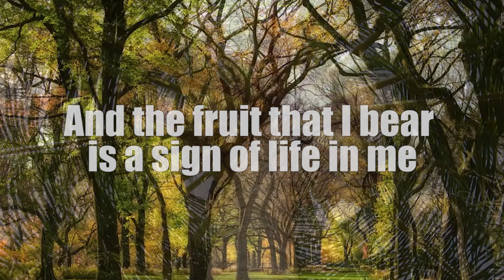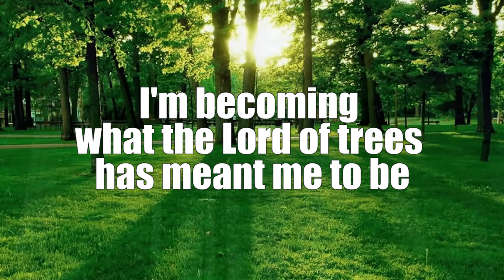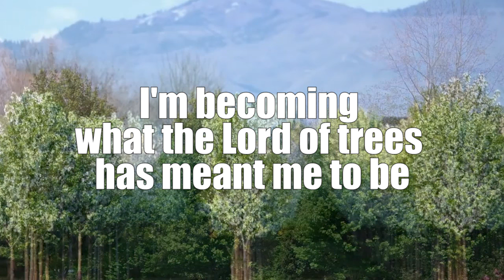Tree Song sung by Evie Karlsson (with Lyrics)